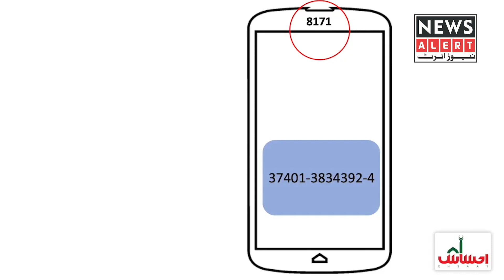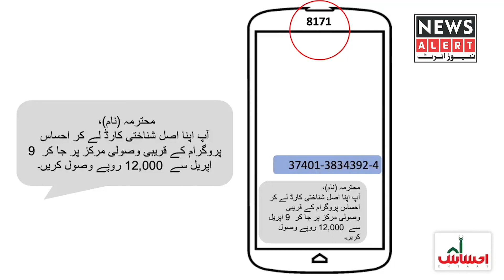Procedure to get 12000 from Ehsaas Cash Program|How a poor man can benefit from Ehsaas Program|2020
اگر آپ دیہاڑی دار مزدور ہیں یا کسی ایسے دیہاڑی دار مزدور کو جانتے ہیں جس کا روزگار کرونا وائرس سے متاثر ہوا ہے ۔تو فوراََ 8171 پر میسج بھیجیں۔

کون سا طریقہ اپنا کر باآسانی 12000 روپے احساس ایمرجنسی کیش پروگرام سے حاصل کر سکتے ہیں۔ڈاکٹر ثانیہ نشتر کی زبانی احساس ایمرجنسی کیش پروگرام سے متعلق ضروری معلومات سنئیے۔